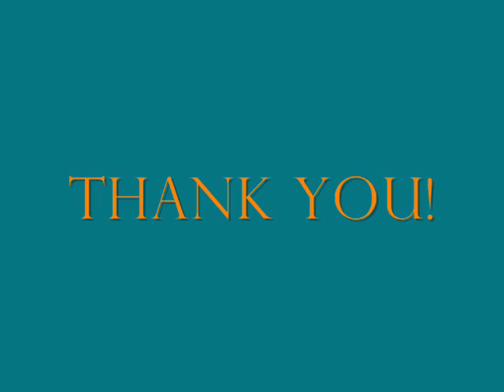Hitting Level 80: Priest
I decided that this video would have a special ding like in the last one.  Only this time, it would be in PvP.

I had Malora at level 19 for ages as a bank toon, but then Refer a Friend came along and a friend and I decided to give it a shot.  I ended up getting her to level 60 and stopping, which I do with most of my characters.  After goofing around on the other characters for a bit, I realized I wanted to have a healer at level 80, and thats when I started leveling her to 80.

I got her to level 78 and didn't want to level her for a few days.  (I didn't know how I was going to go about making the video)  But after a while I started questing and got to 79 and a half.  Thats when I got some footage in WSG for the video.  Sure enough, after a few of those I was ready to level up :)

Also, the duels you see in the video were made out of the blue.  I would pick a random 80 who was decently geared and ask them for a minute of their time.  Each of the duels were on the first try, no editing, no re-dueling.  Although I did fight the hunter in the video once before, but I got him too fast :)

,Robby014